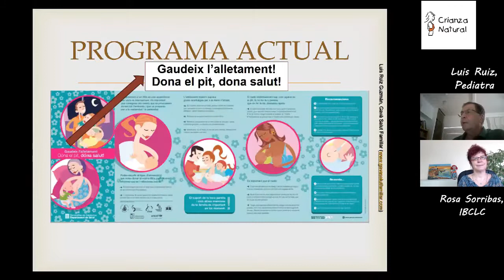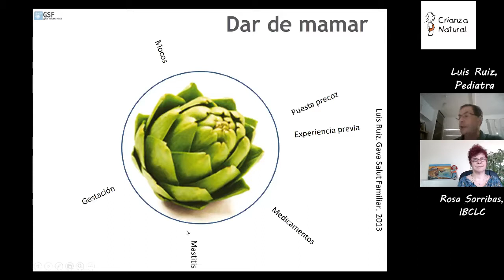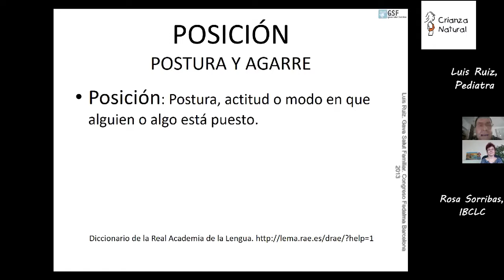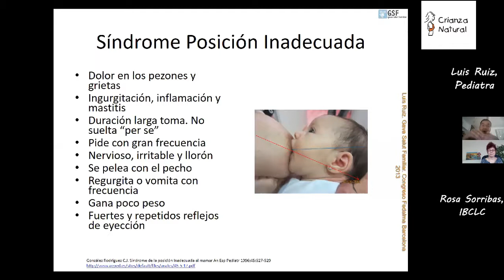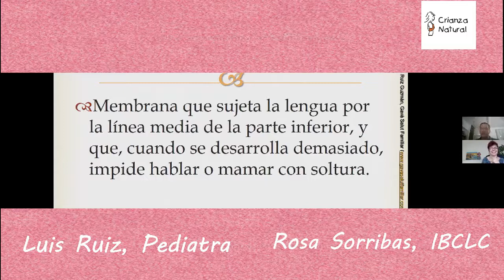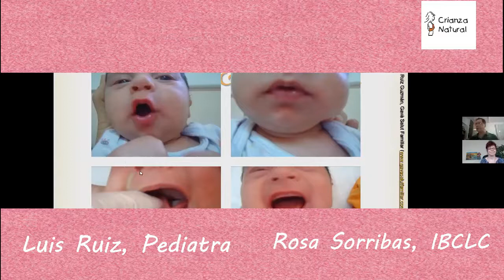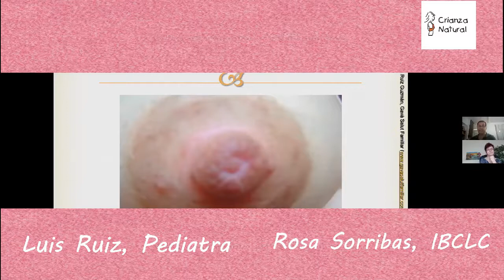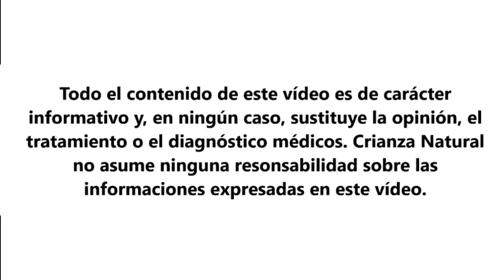Conversamos con el pediatra Luis Ruiz sobre lactancia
En esta entrevista hablamos con uno de los principales expertos de lactancia de nuestro país, el Dr. Luis Ruiz, sobre los problemas habituales que se encuentran las madres al dar lactancia materna y cómo superarlos.